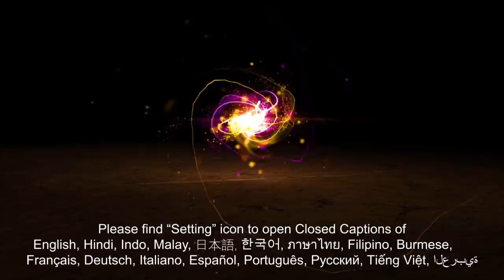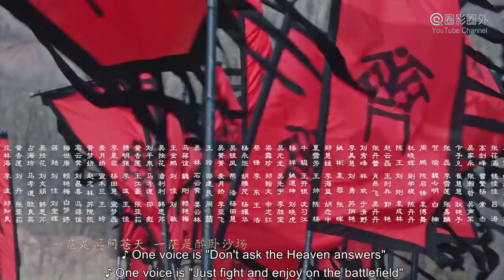[Web Series] 齊醜無豔 08 The Ugly Queen | 古裝愛情動作喜劇 Historical Romance Drama HD